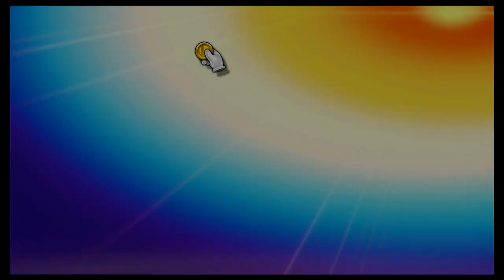Super Smash Bros Ultimate Amiibo Fights – Request #20031 Zelda vs Yoshi with Items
Shout out to Mafs for the request, Thanks!!!  Which amiibo would you like to see battle it out next? Smash On!!! I wanted to apologize ahead of time if you do not see your requests right away. Unfortunately I'm still a couple of days behind, but I make sure I go through all the requests. Please understand I'm not neglecting any request, I go through all the requests in the order they were received, so please bare with me a little longer and enjoy this wonderful community that everyone has help me built :) Thank you for your time and patience!